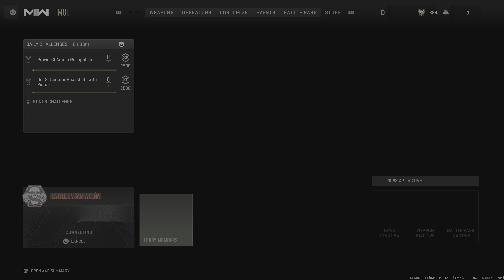Call of Duty: Modern Warfare II